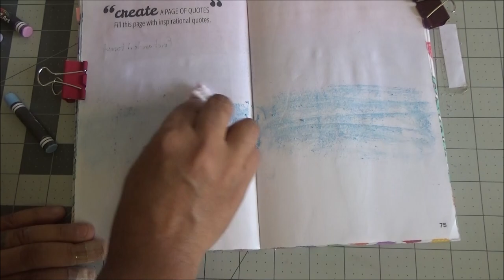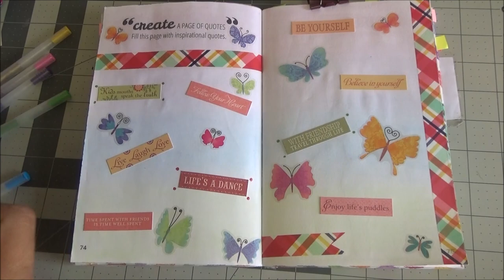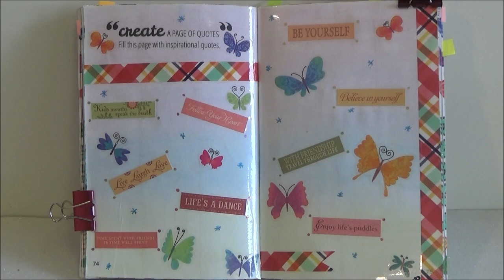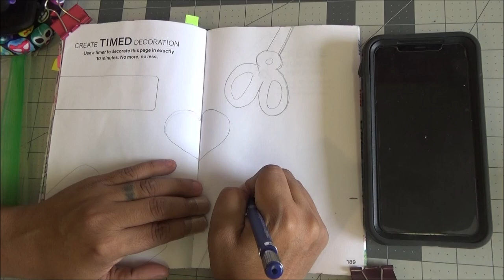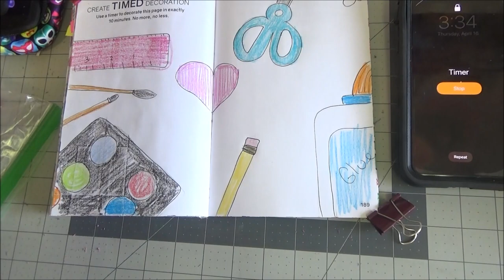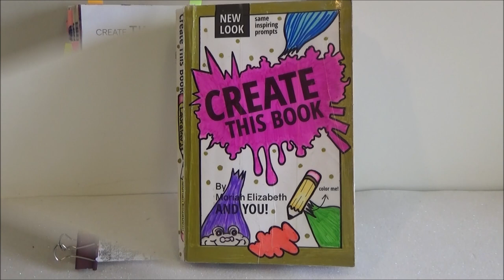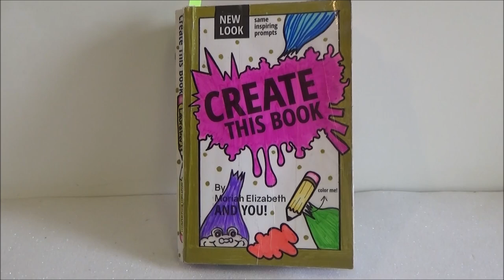Create this Book - Episode 17